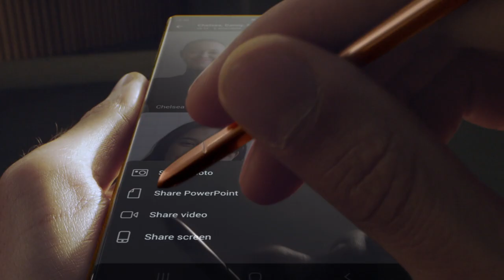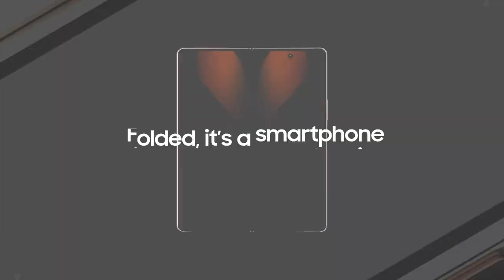Galaxy Unpacked 2020 حدث